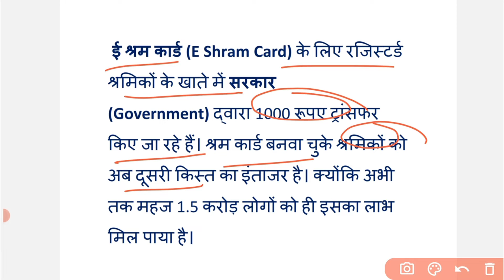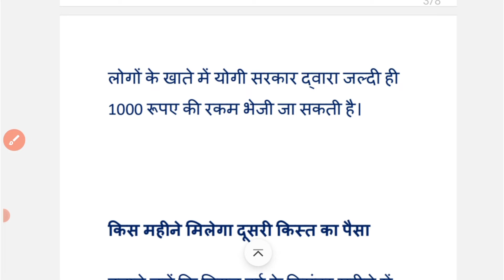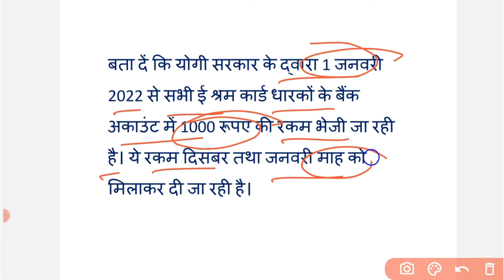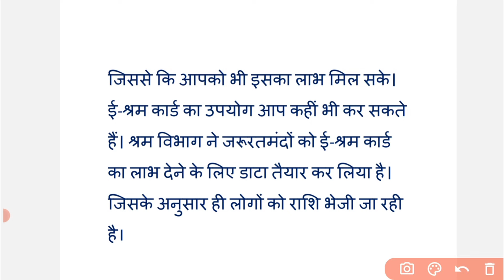e-shram card latest news || 2nd Installment || दूसरी किस्त कब आएगी || all information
Eshram card ki dusri kist ka paisa kaise check kare,
E sharm card ka dusri kist ka paisa kaise check karen,
E sharm kard ka paisa kaise check kare,
E shram 2nd Payment kaise dekhe,
Shramik card ka dusri kist kaise dekhe,
 2nd installment of e shram card,
shramik card second payment,
 sharmik card kaise banaye,
e-shram card ka second paisa kab aayega, sharmik card ka second payment kab aayega,

honest opinion e shram card 2nd payment, how to get benefits by e shram card,
eshram card balance release,
 how to check e shram card benifit amount, e-shram card benefits,
csc eshram payment,